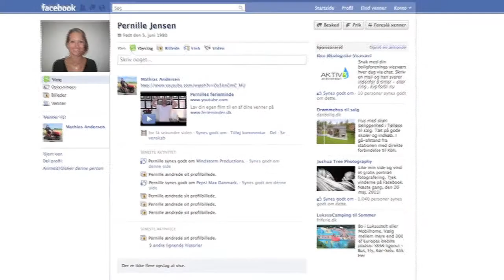Ung Rejs - Ferier du glemmer